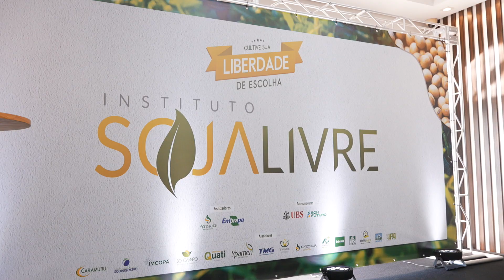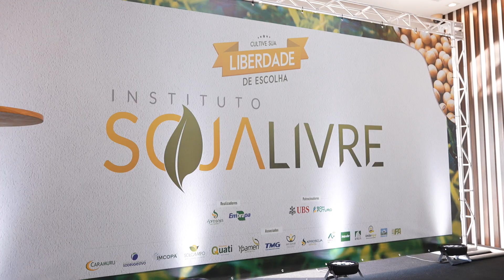Posse da nova diretoria do Instituto Soja Livre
A cerimônia da posse da equipe gestora do biênio 23/25 aconteceu nesta quarta-feira (9)